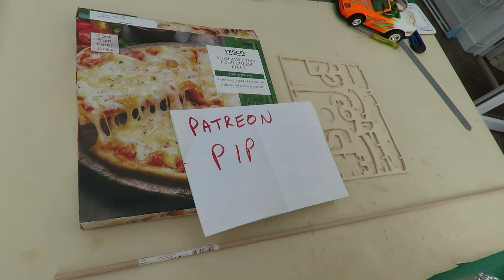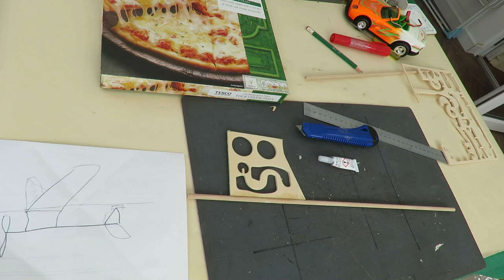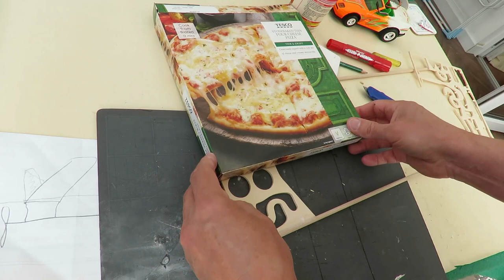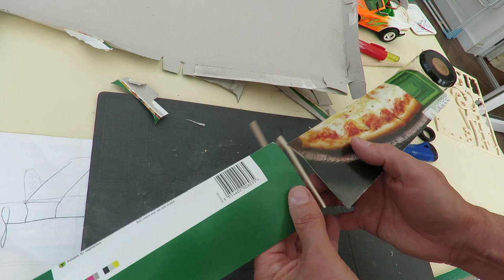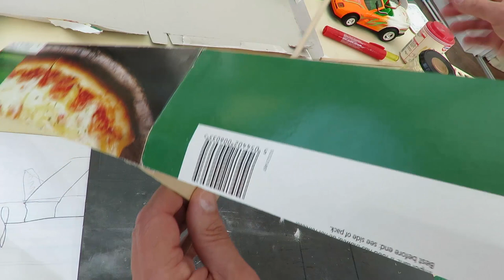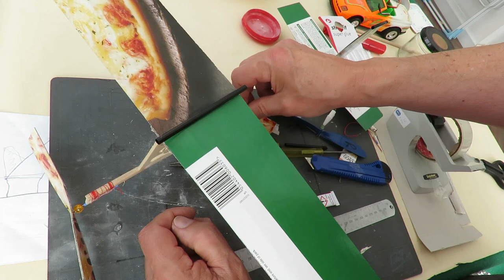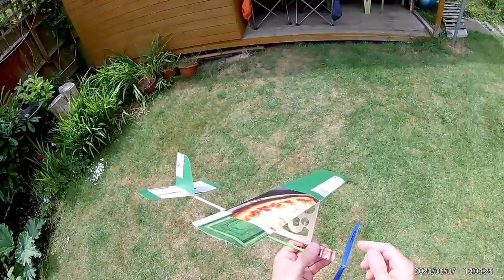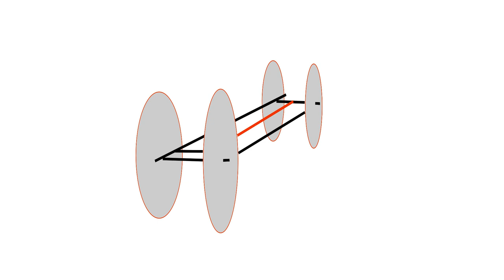Put a rubber band on it #0320 Rubber band powered zip wire plane for Pip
Put a rubber band on it #0320 Rubber band powered zip wire plane for Pip 20200607
This was a compromise. I was asked to do a rubber band powered plane from card, but I don't want to go out to a park to fly one, so I designed it to go on a zip wire. If I was going to try to fly it properly I would have used lighter wooden components.

Components
Scrap card
6mm dowel
Scrap plywood 2 or 3mm
Rubber bands
Strong cotton
Super Glue
Baking powder
Paper clips
Plastic tube from cotton bud
Drinking straw
Pulleys

Tools
Scissors
Sharp knife
Cutting board
Steel ruler